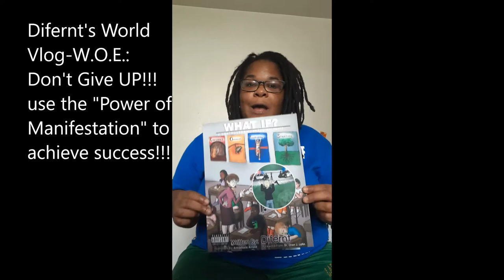Difernt's World Vlog- Power of Manifestation- MY BOOK WILL BE THE BOOK THAT RINGS THE WORLD'S BELL!!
Hey Everyone,

For today's vlog in Difernt World, and with effort TH3RD EYE Ent., LLC to motivate and inspire society. We see a lot of discouraged writers/authors/entrepreneurs out there & and we want to offer Words of Encouragement for all wo are going through or any and everybody. DON'T. GIVE. UP. use the "Power of Manifestation" to get what you want! You have to manifest the shit outta what you desire. Believe it in your, remove all fear and doubt and replace it with faith and courage. The road to success will never be easy, but the hard work that goes into will be well worth it.!

Difernt's World
Come and Learn

📢📢📢Don't forget our $20 pre-sale for the new book "WHAT IF? A Controversial Paradigm" is going on now for a limited time